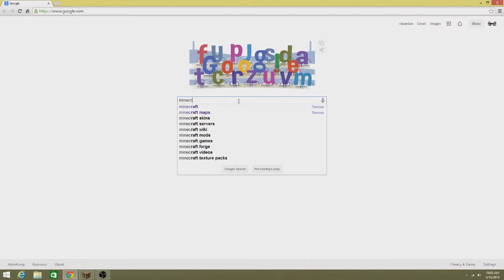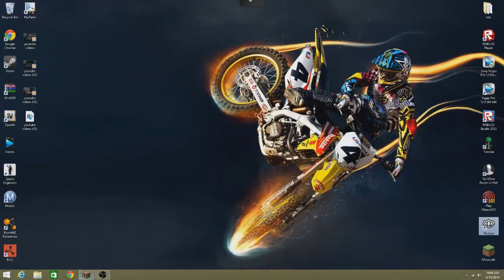minecraft ZOMBIE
hello sapper